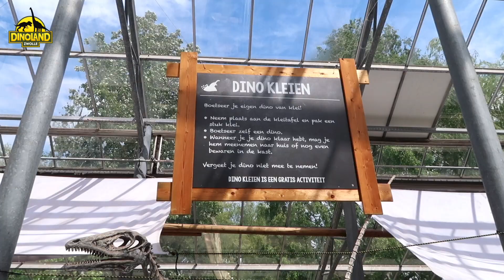Dinosaurus klei battle tegen Ranger Jones! Dinoland Zwolle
Over deze video: Een nieuwe Battle tussen Joran en Ranger Jones, dit keer kijken we wie de mooiste dinosaurus kan kleien!